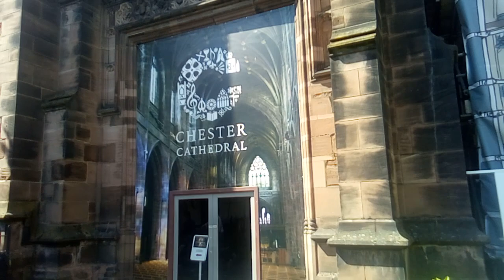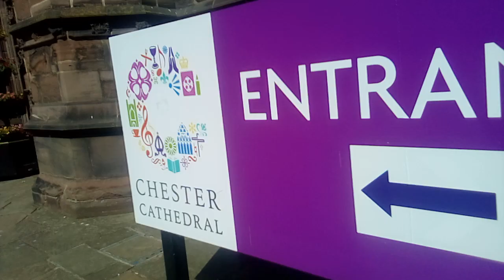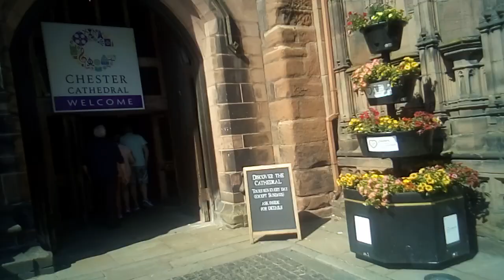Chester cathedral walk around on a hot summers day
a walk around the grounds this lovely cathedral,and gardens ,wasant sure if allow filming in there,but decided not to ,but if you can visit when in Chester, recommended